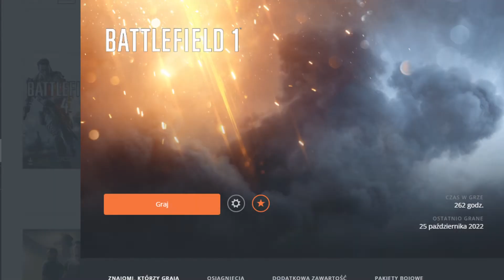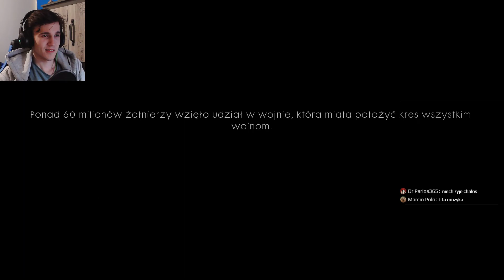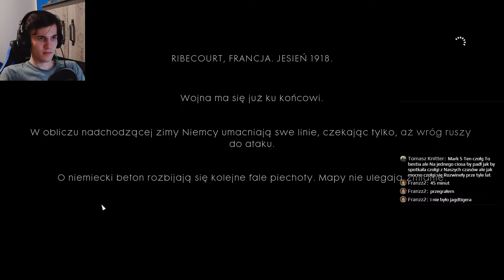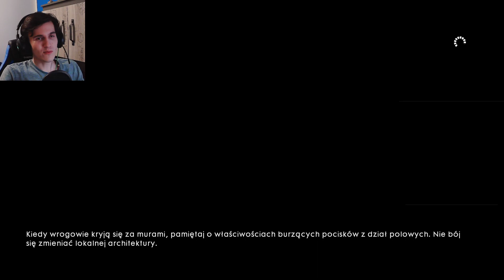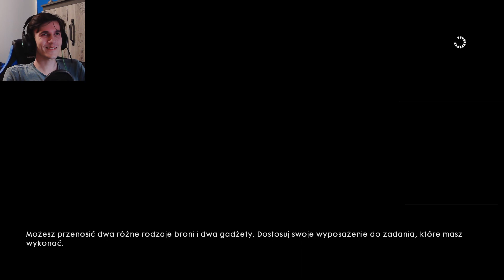1 Wojna, Czarna Bess i Ja - Akt I Metalowa Puszka | Battlefield 1 (Hard i Pierdolniczki)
Przygody w Kampanii BF1, pierwsza historia człowieka który kierował czołgiem bez prawa jazdy i wygrał 1 wojnę światową.

💜 Chcesz Być Częścią Tej Społeczności? Dołącz do Discorda!

Intro: 0:00
Wstęp: 1:02
Prolog Wojny: 2:26
M1 - Chrzest Puszki Bojowej: 16:41
M2 - "Cichy" Las: 55:43
M3 - Szukanie Świec po Ciemku: 1:22:14
M4 - Ostateczna Stal vs Amelinium:  1:55:09
Człowiek i Morał:  2:22:31
Outro: 2:26:33